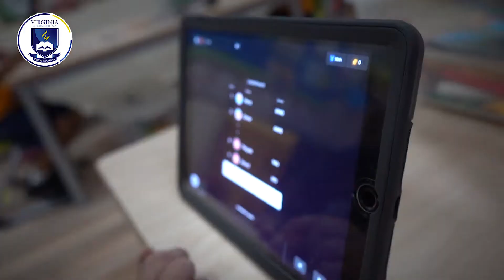Head of Kindergarten Speech